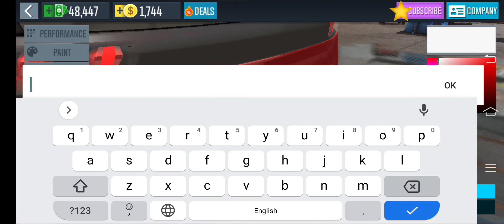Peugeot 2008 Edition Taxi Private Car-Taxi Sim 2022 Evolution|Car Game|Car Race